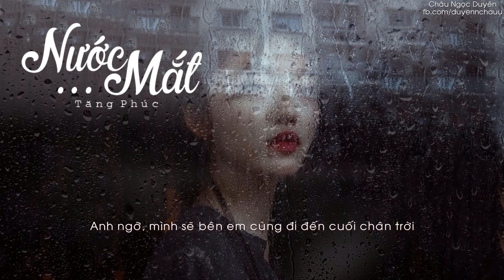Nước Mắt Tăng Phúc Cover Lyric Video mp4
▶️ Note:
Vì mình chỉ muốn edit và chia sẻ những bài hát hoặc những bản cover có thể bạn chưa được biết đến.
Nếu có bất cứ khiếu nại bản quyền về hình ảnh cũng như âm nhạc có trong video, mong các bạn liên hệ trực tiếp qua các thông tin bên dưới nhé!